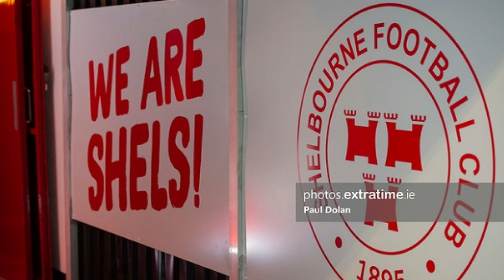'Trip to Tolka Park' a VLOG by Keith Fitzsimons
Away from the glitz and glamour of the Premier league, I bring you a top flight game from the League of Ireland First Division. Hope you enjoy!